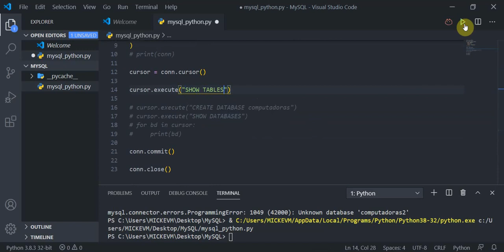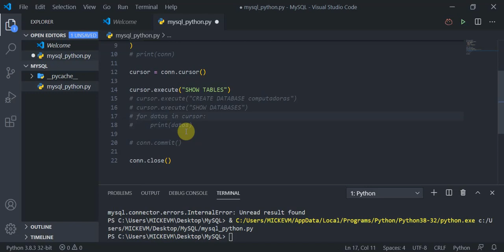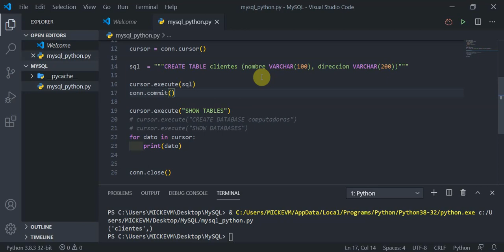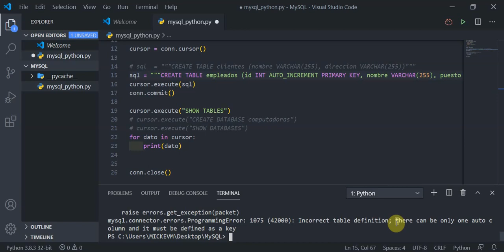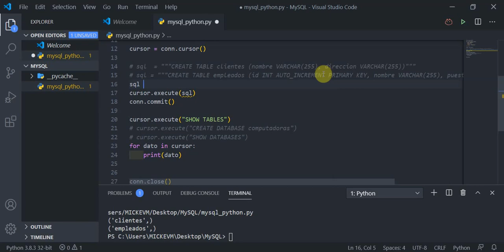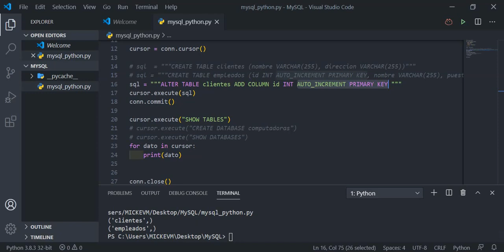MySQL con Python - V3 - Crear tablas en MySQL